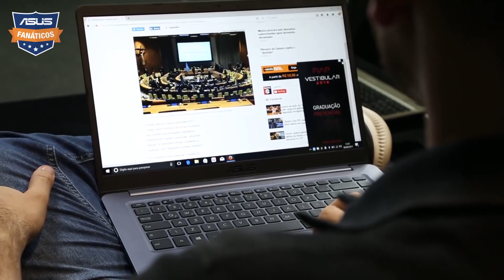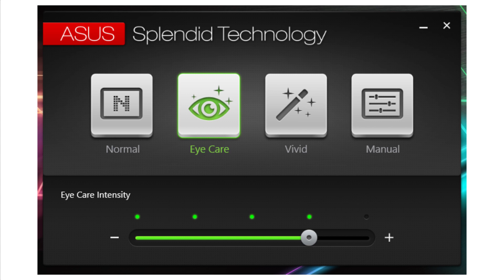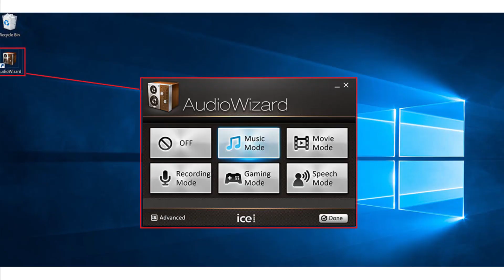Review Notebook Asus X510UR-BQ291T(Core i5) e BQ292T (Core i7) Full HD IPS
Este review rápido apresenta os principais detalhes dos dois modelos mais completos de notebooks da Asus atualmente no Brasil. Estamos falando do Asus X510UR-BQ291T (versão Core i5) e do X510UR-BQ292T (Cire7) ambos pertencentes a série Vivobook da marca.

Os preços ficam na faixa dos R$ 3.000 a R$ 3.300 nestes modelos.

💻Notebook Full HD IPS

Um dos grandes pontos fortes deste modelo é contar com este tipo de tela de 15″ polegadas com resolução Full HD do tipo IPS (tecnologia de melhor ângulo de visão) vai oferecer uma visão ampla de 178° graus para garantir que cores e contraste permaneçam vivos, mesmo quando vistos em ângulos diferentes.

💻 Pequeno e leve

Outro destaque é o seu tamanho reduzido!
O display foi nomeado de NanoEdge, com borda de 7,8 mm, com uma relação de 80% tela e corpo. Deixando este notebook de 15″ polegadas com um corpo equivalente a um notebook de 14″ polegadas.

Design mais leve e fino – Apenas 1,7 kg e espessura de 1,9 centímetros.

💻  Bateria com Carga rápida

A empresa adicionou várias tecnologias voltadas a bateria, como a ASUS SuperBattery, que oferece uma vida útil mais longa do que as baterias de lítio convencionais. E ainda conta com a ASUS Battery Health Charging, que prolonga a vida útil e diminui a taxa de expansão para garantir uma vida prolongada da bateria.

Carga rápida – Recarrega 60% em apenas 49 minutos.

💻 Upgrades do Notebook

Contam com Slot chamado de M.2 permite instalar um SSD deste formato direto na placa mãe, não precisando remover o HD original. (Modelos compatíveis devem ser confirmados com o fabricante ou fontes e relatos confiáveis)
✔ Atenção: A instalação deste modelo deve ser feita com a etiqueta do “pente” SSD virado para baixo, de forma invertida.

Suporta até até 16 GB de memória RAM distribuídos em até em 2 Slots

💻 VEJA TAMBÉM

E sempre tem mais novidades direto no nosso site!

ATENÇÃO * Pedimos para que as dúvidas sobre compra de notebook e modelos sejam enviadas diretamente nos campos de comentários do NOSSO SITE!

Nesse vídeo você encontra as respostas para as seguintes perguntas:
- Quais os diferencias do Notebook Asus X510UR?
- Qual o modelo brasileiro da série Asus Vivboook com tela IPS?
- Vale a pena comprar o Asus Vivbook Intel Core i5 ou Core i7
- Para quem o novo Notebook Asus X510UR é bom?
- A tela do Asus X510UR é boa?
- O teclado do Asus X510UR é bom? O que mudou nele?
- Qual o tamanho e peso do notebook Asus X510?

Participe deixando seu comentário!